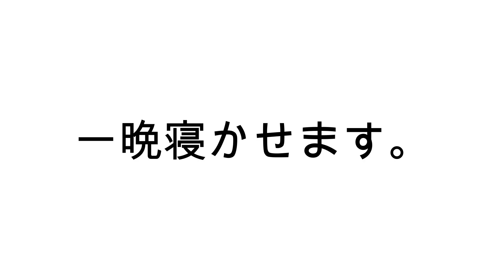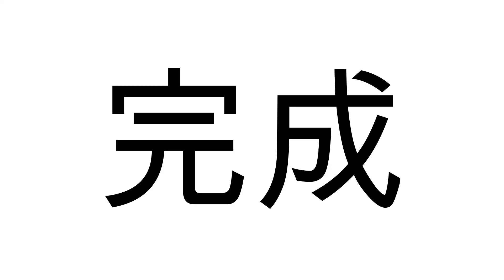100円ショップのスパイスで作るタンドリーチキンの作り方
〜今回のレシピ〜
鳥モモ肉 300g
塩 3g
ヨーグルト 1個
オリーブオイル 適量
＊ミックススパイス＊
パプリカ 5g
ターメリック 5g
ガラムマサラ 3g
チリパウダー 3g
クミン 3g
一晩寝かせて焼くだけなので、とってもカンタンです。
BBQに持って行ってもOK!

ビストロ・バル だんだん
定休日　月曜日 （祝日の場合も休み）

 LINE@→＠dandanで検索！＠を忘れずに！

【HOTな辛さ】業務スーパーで見つけたタンドリーチキンの素がおすすめ！
【簡単！フライパンDE☆タンドリーチキン】もりちゃんジュジュンのお料理Go!バン
〈世界一周食レポ〉インド料理タンドリーチキン発祥のお店に行ってみた

100円ショップ.スパイス.タンドリーチキン - If you're searching for 100円ショップ.スパイス.タンドリーチキン then watch this video to learn everything you need to know about 100円ショップ.スパイス.タンドリーチキン